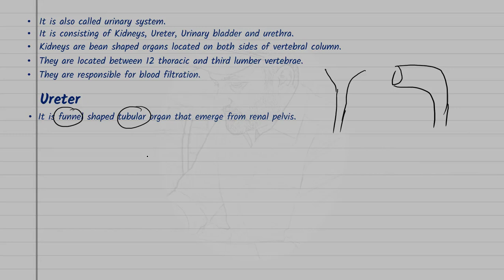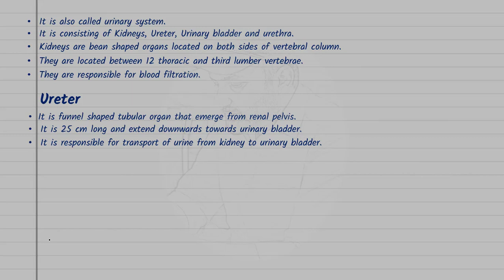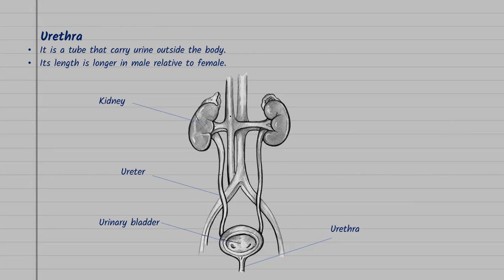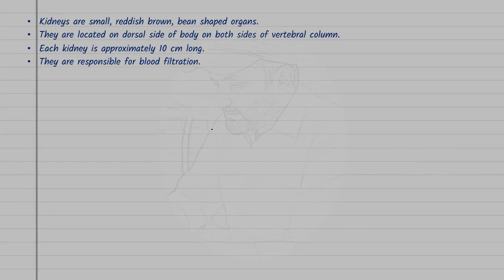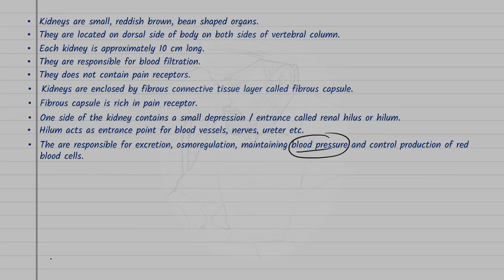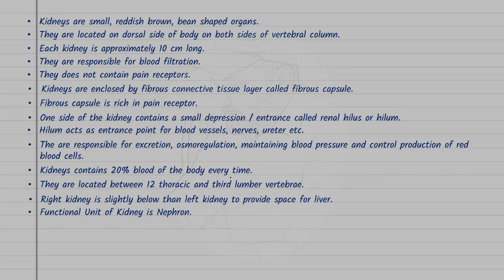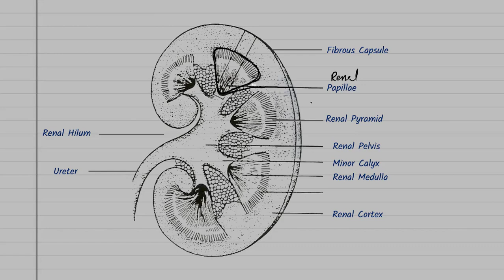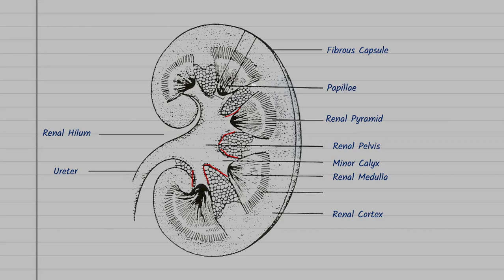Excretory System of Man | Chapter 15 Homeostasis | Class 12 Bio | National Book Foundation Islamabad